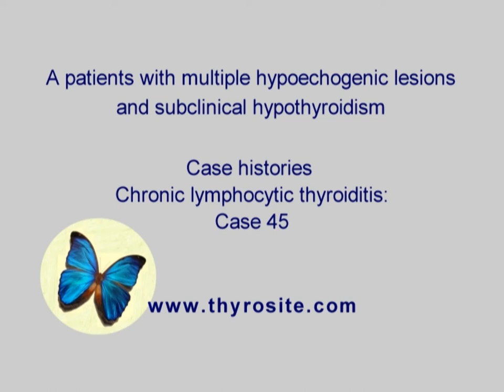Chronic lymphocytic thyroiditis - case 45